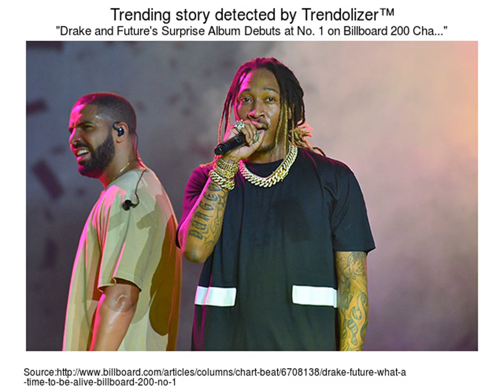Top 30 Popular Photo Dave the Barbarian